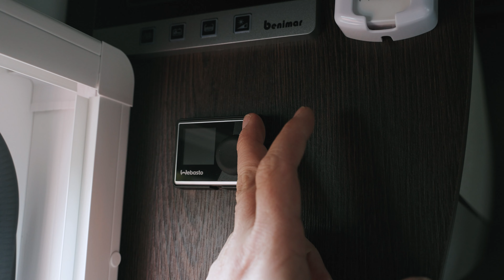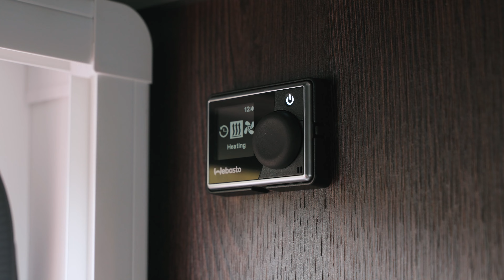33. Ogrzewanie postojowe Webasto - Kamper Bercik - Film instruktażowy dla Benimar Sport 340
W tym filmie instruktażowym przedstawiamy, jak korzystać z panelu ogrzewania w kamperze Benimar Sport 340. System ogrzewania vebasto, z którym jest wyposażony kamper, umożliwia wygodne regulowanie temperatury w części mieszkalnej. Na panelu znajduje się główny łącznik, który należy wcisnąć, aby uruchomić system. Następnie na ekranie wyświetlą się różne opcje do wyboru - ogrzewanie, wentylacja oraz różne ustawienia. Aby uruchomić ogrzewanie, wybierz opcję "heeting" i potwierdź. Następnie pojawi się menu z trzema trybami ogrzewania do wyboru: Eko, normalne i bus. Tryb Eko to delikatne ogrzewanie, tryb normalne to standardowe ogrzewanie, a tryb bus pozwala na szybkie zagrzenie przestrzeni mieszkalnej. Po wybraniu trybu, ustaw temperaturę na pokrętle i potwierdź. Zielone światełko sygnalizuje uruchomienie ogrzewania. Aby wyłączyć ogrzewanie, wystarczy nacisnąć guzik. Sam panel sterowania gaśnie automatycznie po kilkudziesięciu sekundach. Zapraszamy także do zapoznania się z omówieniem panelu głównego w przestrzeni mieszkalnej.